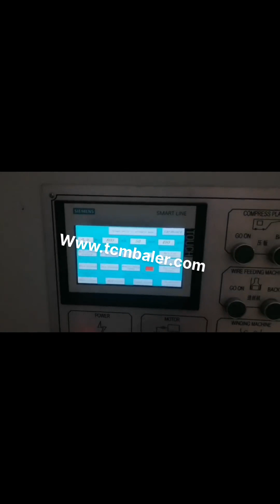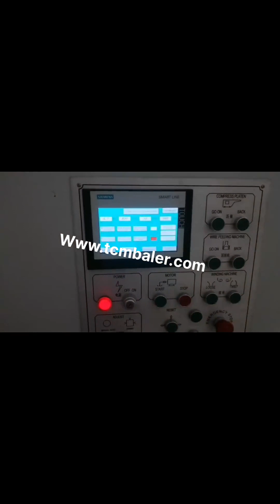paper baler machine pakistan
Pakistan Baler Italy, Pakistan Baler Manufacturers and Morocco, Pakistan Baler, Pakistan Baler Suppliers and Manufacturers Directory, Source a Large Selection of Baler Products at baler machine,hay baler machine,baler prices from Pakistan Alibaba.com baler press machine for occ paper export to Austria, Greece, 2018, 5, 7baler press machine for occ paper. Buy Hydraulic baler press machine for occ paper with cheap wholesale factory price from China best supplier and manufacturer TCM BALER dealer, we have best quality recycling baler machine for sale than sinobaler, zhouzhuang, LYNDEX, nsb, tenf Straw baler in pakistan San Marino, China Ecogreen International Grenada, SUPREME Agri Implements was established in 1980, to introduce and, market the quality agricultural implements in Pakistan., corn silage machine san makakabili, Round Straw Baler Buy Offers, Round Straw Ghana Round Straw Baler Buy Offer Pakistan Business Directory providing Round Straw Baler Buyers Importers in Lahore Pakistan, Round Straw Baler, Silage Baler Machine In Pakistan Chile, Silage Baler Machine Turkmenistan, Alibaba.com offers 434 silage baler machine in pakistan products. About 72% of these are balers, 5% are other packaging machines. A wide variety of silage baler machine in pakistan options are available to you, such as round baler, rectangular baler, and square baler. Tissue Paper Machine Price In Pakistan Sweden, Wholesale Iceland, Looking for affordable tissue paper machine price in pakistan, 160 low price tissue paper machine pakistan products from 53 trustworthy tissue paper machine pakistan suppliers on Alibaba.com. Reach out to suppliers directly and ask for the lowest price, discount, and small shipping fees. Waste Paper Baling Machine Jordan, Paper Baling Machine Malaysia, The Paper Baling Machine offered by us are used for baling of various types of material eg. paper waste, leather clippings, woolen rag, corrugated sheets, coir, polythene, P.V.C. etc.These machines can be tailor made as per the specifications are given by the clients. Waste Paper Baler Machine Liberia, Paper Compactor Vietnam, Waste paper baler is a paper compactor machine which is used to compress and bale the waste paper like office waste paper, paper scraps, as well as old newspaper into a cube. Use the waste paper baler machine to make the waste paper which in loose condition to a tight bale. It is a very important step of the waste paper recycling. hydraulic baling machine for waste paper scrap plastic 2020, 1, 16hydraulic baling machine for waste paper scrap plastic rice husk press and packing machine alfalfa grass baler, hay baler bagging baler machine for compressing leaf like Ginkgo biloba,Stevia,Moringa leaves,etc. plastic bottle compression machine Paper Balers at Best Price in India Paper Baling Press, Paper Baling Press manufacturer in Coimbatore, Tamilnadu, India. Bale weight 10 to 30 kgs Vertical paper baling presses are specially designed to help you take control of your daily recycling of waste paper, card, carton boxes and plastics. paper baler Finland, paper baler Suppliers and Manufacturers Angola, A wide variety of paper baler options are available to you, There are 2,635 suppliers who sells paper baler on Alibaba.com, mainly located in Asia. The top countries of suppliers are Germany, China, and India, from which the percentage of paper baler supply is 1%, 99%, and 1% respectively. Wheat straw pressing machine price in pakistan United Arab Emirates, TCM Spain, 2018, 5, 7Wheat straw pressing machine price in pakistan. Buy Hydraulic Wheat straw pressing machine price in pakistan with cheap wholesale factory price from China best supplier and manufacturer TCM BALER dealer, we have best quality recycling baler machine for, Paper Bag Making Machine In Pakistan Wholesale Australia, Equatorial Guinea, Alibaba.com offers 172 paper bag making machine in pakistan products. About 15% of these are